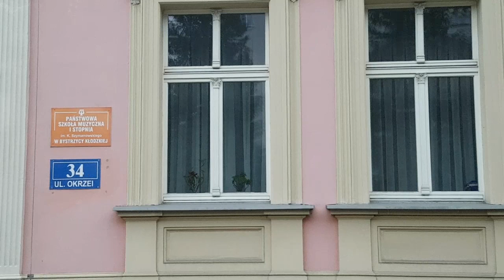Koncert w Rychnov Szkoła Muzyczna Bystrzyca Kł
Państwowa Szkoła Muzyczna I stopnia im. Karola Szymanowskiego w Bystrzycy Kłodzkiej. Koncert w Rychnov nad Kněžnou – miasto w północnych Czechach 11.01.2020 r..